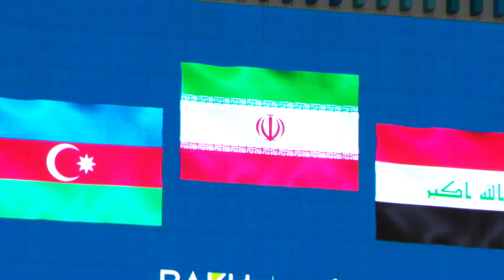Diving | Men's Synchronised 10m Platform | 21 May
GOLD - IRAN / NAZARPOUR Shahnam, VALIPOUR Mojtaba
SILVER - AZERBAIJAN / DANILOV Artem, SOROKIN Dmitriy
BRONZE - IRAQ / AL-ELAYAWI Hussein, AL-MALIKI Hussein